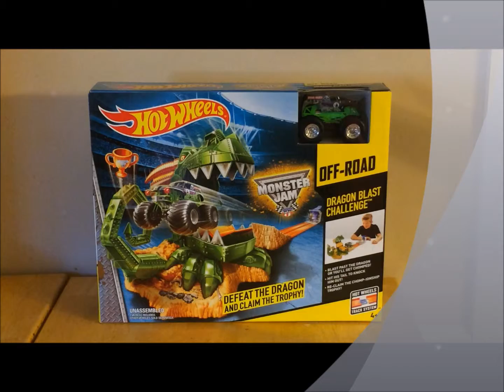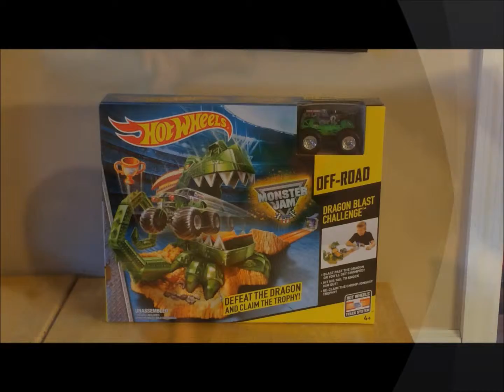allisa movie hotwheels homework